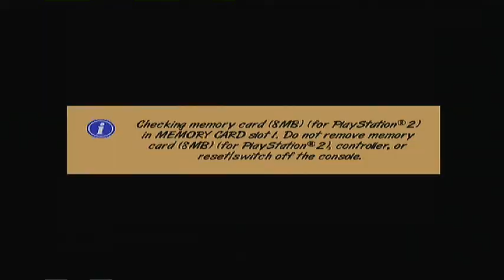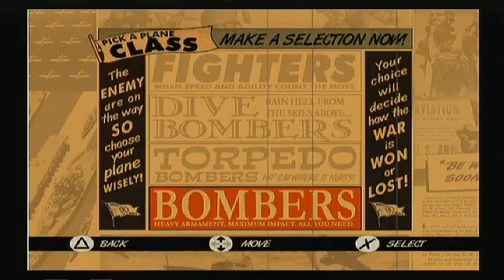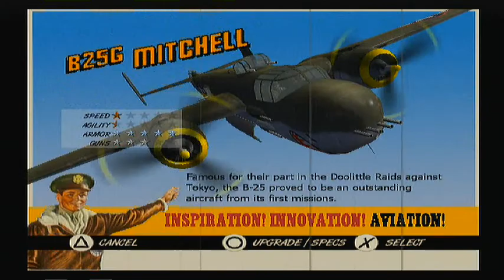Lets Play Heroes of the Pacific EP45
No commentary due to error